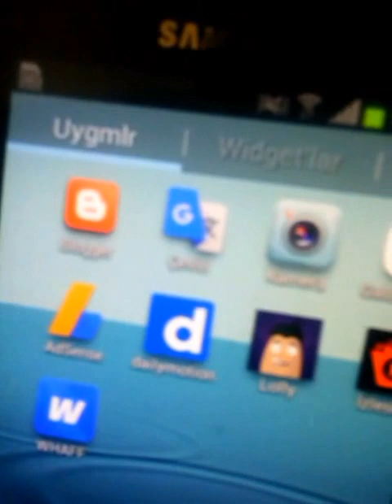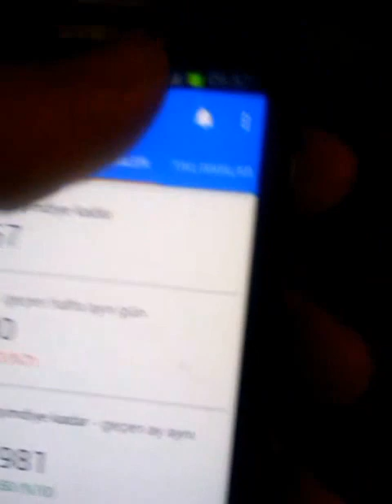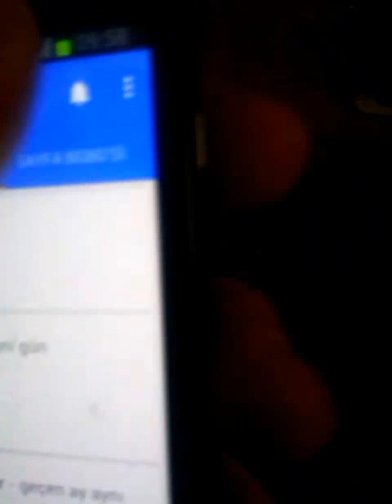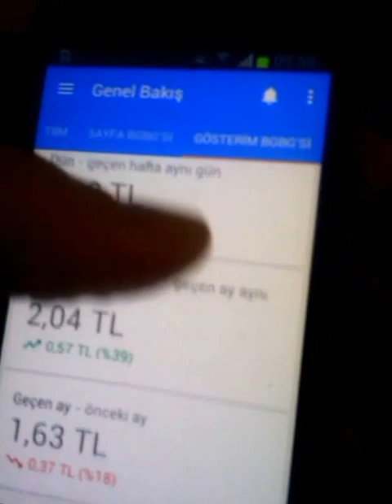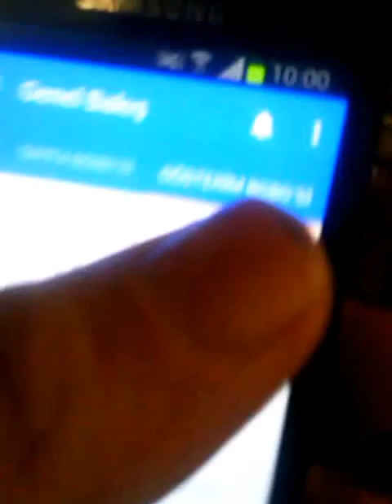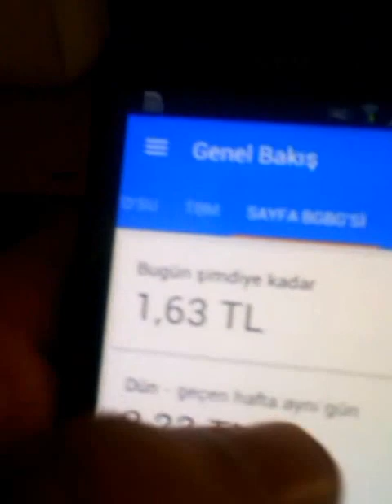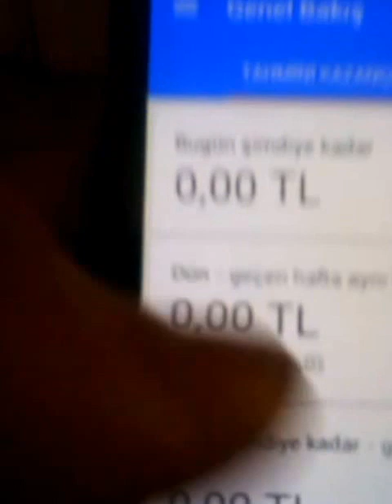Google adsense uygulamasinin adsense yayincilarina faydalari